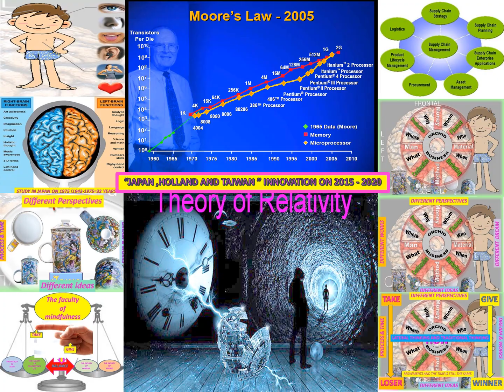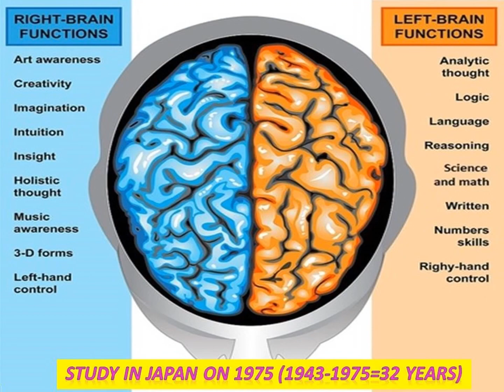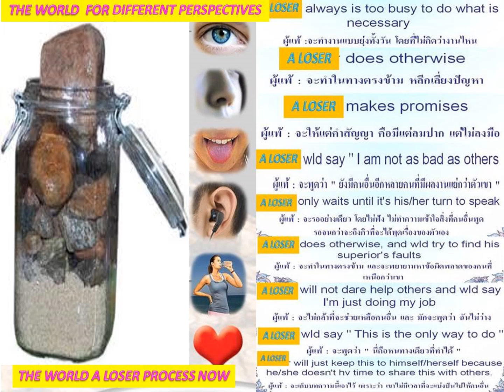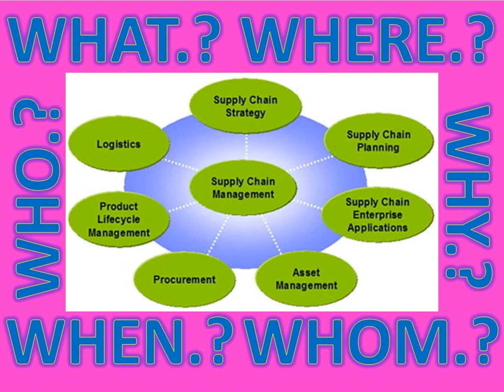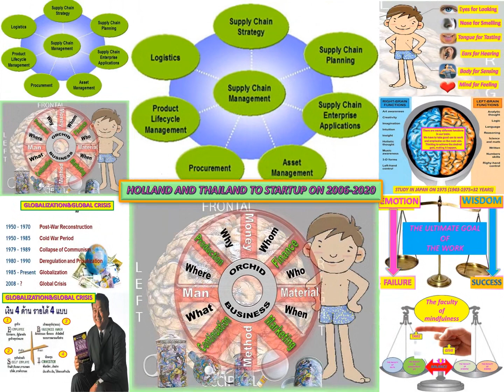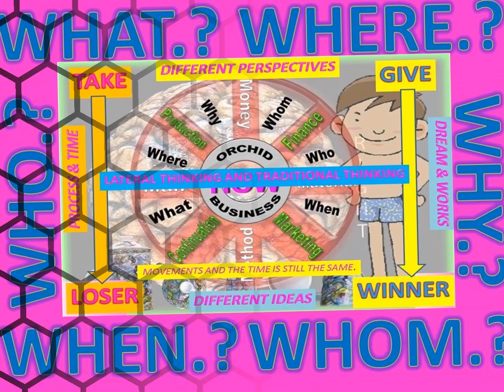LANNA_NOBILE2021_2050#CNX_AGRI_E=MC2_ZEN#RINEN#KODAWARI#WORLDMOBILITY#AI#UNTIMATE_TRUTH#UNIVERSALLAW